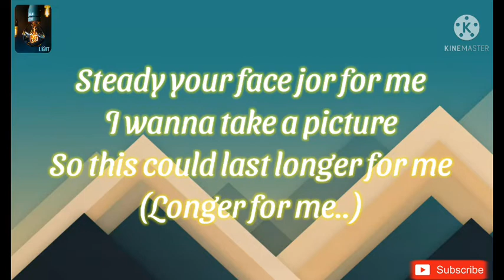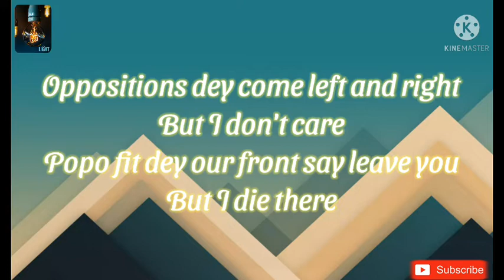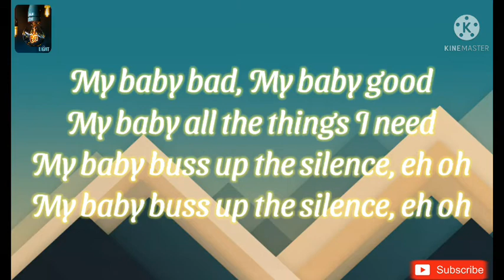Fave - Baby Riddim (Lyrics)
Baby Riddim by Fave..